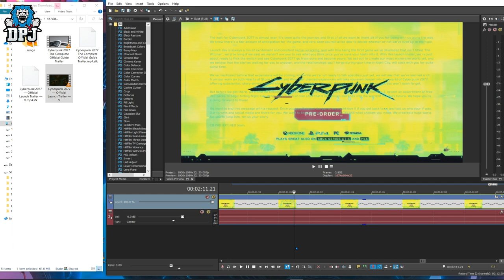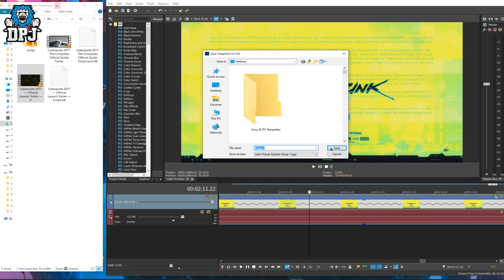Cyberpunk 2077 - SECRET TRAILER DLC MESSAGE From CDPR !! - (Official Launch Trailer Hidden Message)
Hidden Message Within The Cyberpunk 2077 — Official Launch Trailer — V Trailer From CDPR.